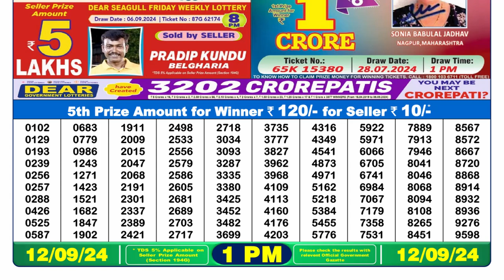🔴Nagaland Dear Lottery 1PM Today 12.09.24 || Lottery Sambad